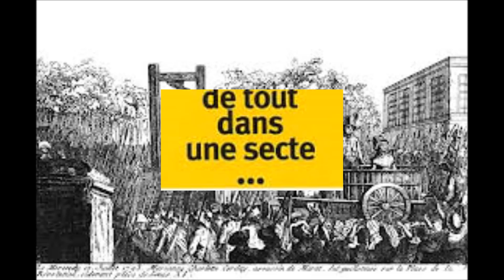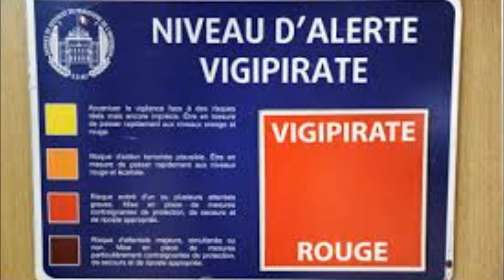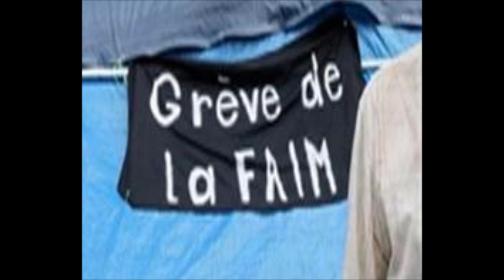mourir pour des idées Le Forestier chante Brassens georges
des images une chansons des idées.
a méditer
f13517